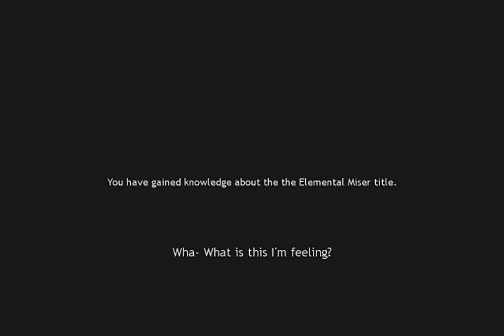Mabinogi What show off steak does !